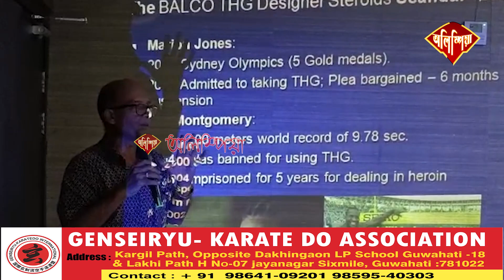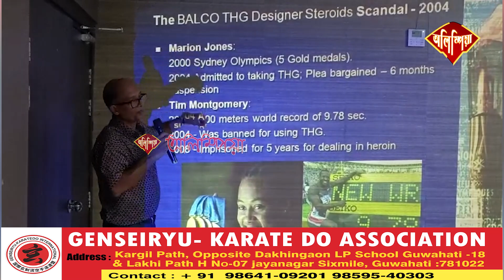ক্ৰীড়াত আঘাত, খেলুৱৈৰ পৰিপুষ্টিৰ আৰু ডপ নিবাৰণ' শীৰ্ষক অনুষ্ঠান সম্পন্ন